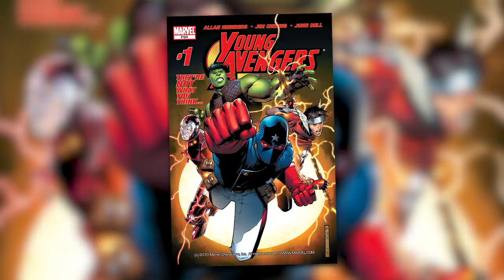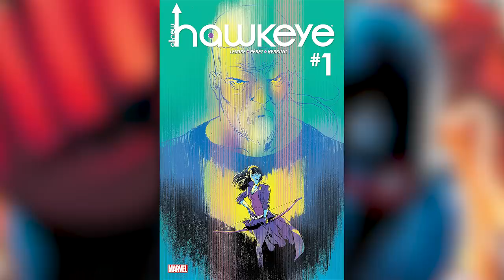Origin of Kate Bishop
Today on Variant, we give you the Origin of Kate Bishop, including how she became a member of the Young Avengers and became the new Hawkeye!